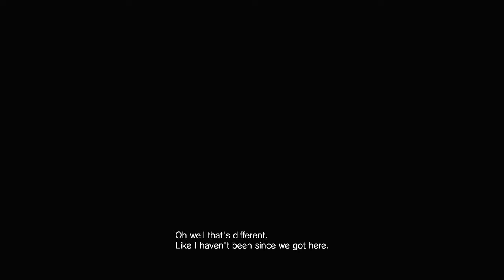Resident Evil 7 + DLC's - All Boss Fights (Hardest Difficulty, No Avoidable Damage)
Montage of all boss fights in Resident Evil 7: Biohazard and its DLC's End Of Zoe & Not A Hero, all done on the hardest difficulty without taking any avoidable damage.

►►► TIMESTAMPS ◄◄◄

00:00 Mia (Axe)
03:07 Mia (The Attic)
05:07 Jack (Garage)
08:51 Jack (Morgue)
10:36 Marguerite (Old House)
11:45 Marguerite (Greenhouse)
14:18 Jack (Boathouse)
17:48 Eveline
21:35 End Of Zoe DLC: Swamp Man (First Encounter)
22:50 End Of Zoe DLC: Swamp Man (Boat)
27:48 End Of Zoe DLC: Swamp Man (Final Encounter)
30:11 Not A Hero DLC: Fat White Molded
31:31 Not A Hero DLC: Lucas

►►► BASIC INFO ◄◄◄

Game: Resident Evil 7: Biohazard (2017)
Developed by: Capcom
Published by: Capcom
Difficulty: Madhouse (hardest)
Video Quality: 1440p/60 FPS

►►► RELATED WALKTHROUGHS ◄◄◄

►►► GAME DETAILS ◄◄◄

Resident Evil 7: Biohazard is a 2017 survival horror game developed and published by Capcom. The ninth major installment in the Resident Evil series, Resident Evil 7 diverges from the more action-oriented Resident Evil 5 and Resident Evil 6, returning to the franchise's survival horror roots, emphasizing exploration. The player controls Ethan Winters as he searches for his wife in a derelict plantation occupied by an infected family, solving puzzles and fighting enemies. It is the first main series game to use a first-person view.

Resident Evil 7 was released in January 2017 for Microsoft Windows, PlayStation 4, Xbox One and in May 2018 for the Nintendo Switch in Japan. It also supports the PlayStation VR headset. The game was considered a return to form for the series; critics praised the gameplay, innovation, and uses of virtual reality; but the boss battles, final chapter, and uses of first-person view received more polarizing reception. As of December 2020, the game has sold 8.5 million copies worldwide.